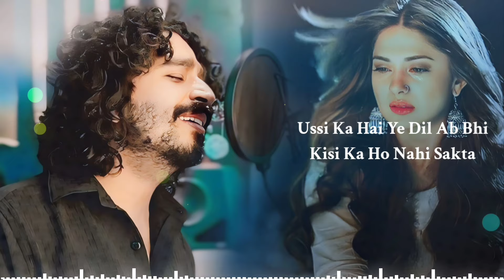Rooh Tak Basa Hai Woh (LYRICS) - Ankur R Pathak | Jennifer W |Tranding Song | Aankh Hai Bhari Bhari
Song - Aankh Hai Bhari Bhari
Singer - Annkur R Pathakk
Lyrics - Sachin Urmtosh